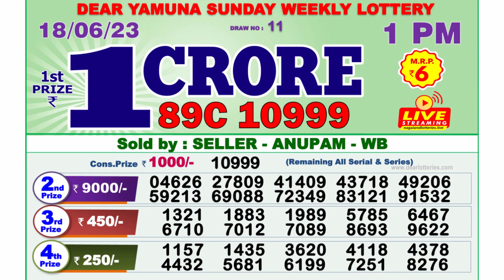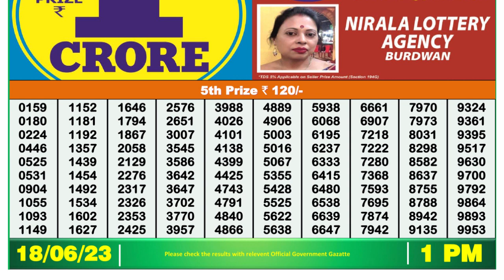Nagaland Lottery Sambad Live 1pm 18.06.23